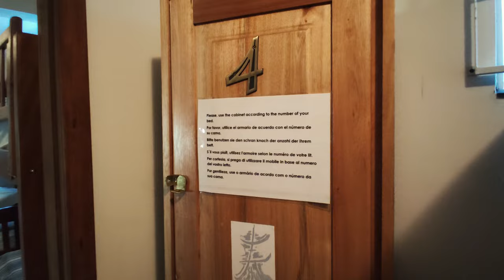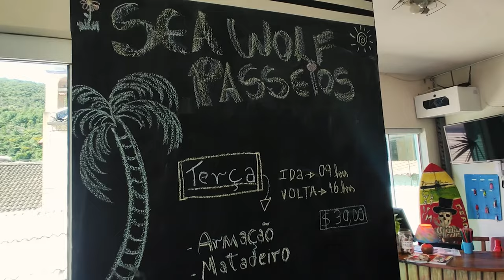Vivência Sea Wolf Surf Hostel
Conheça um pouco mais do Sea Wolf Surf Hostel, localizado em frente à Praia da Barra da Lagoa em Florianópolis.

Este vídeo mostra um pouco da estrutura do nosso espaço e também a atmosfera do hostel.